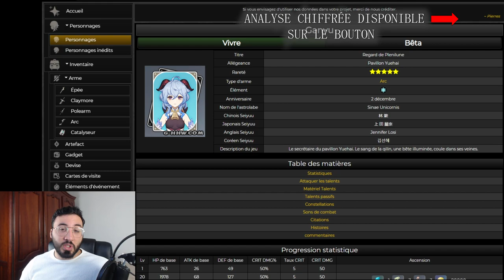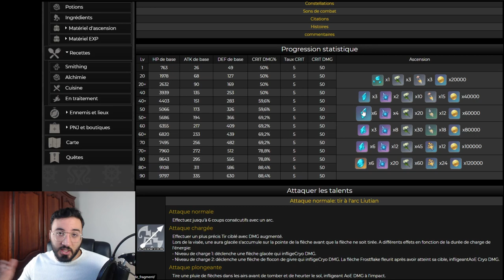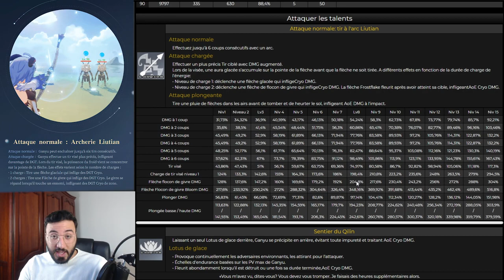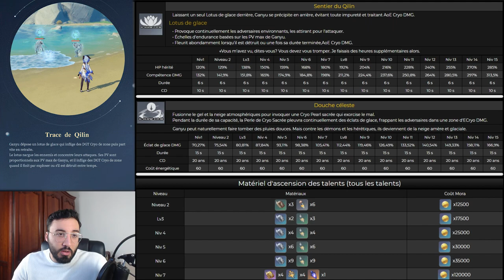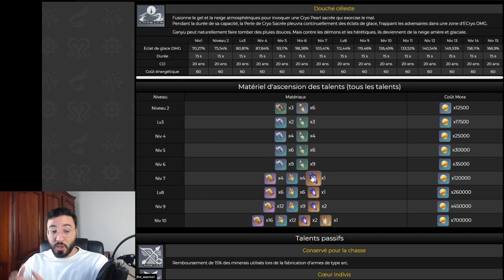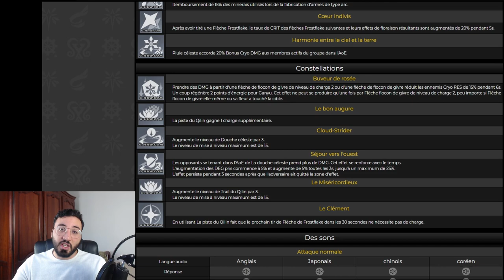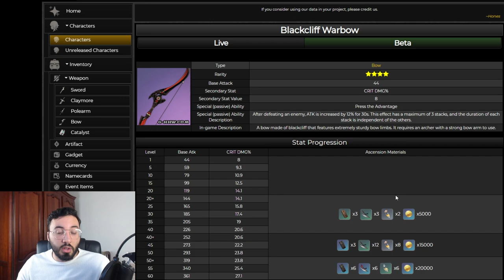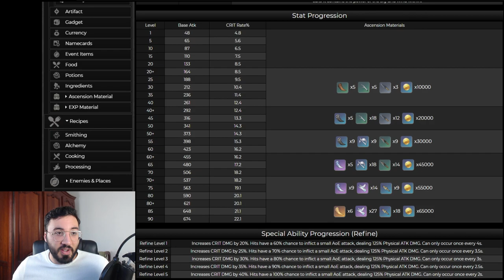INVOC GANYU OU PAS ? TOUT SAVOIR SUR SON BUILD ARCHERE CRYO, ARME 5⭐, APTITUDES | GENSHIN IMPACT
ganyu genshin impact

00:00 Intro
01:36 Statistiques Ganyu
04:29 Tir chargé Ganyu
07:30 Compétence élémentaire Trace de Qilin
09:44 Ultimate / Spé Ganyu Baptème celeste
12:48 Comment monter Ganyu
13:15 Passif Ganyu
14:10 Constellation / Doublon Ganyu
16:50 Arme arc Ganyu
22:48 Build Artefact Ganyu
26:40 Conclusion